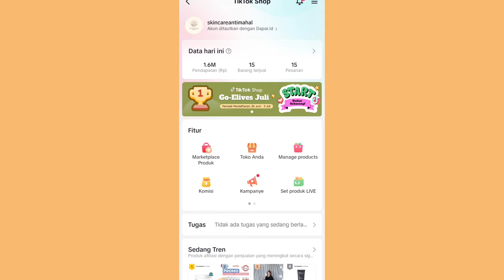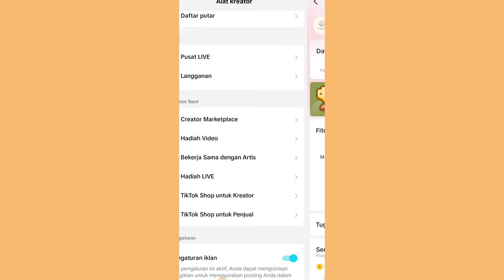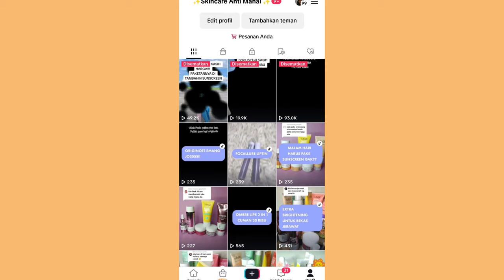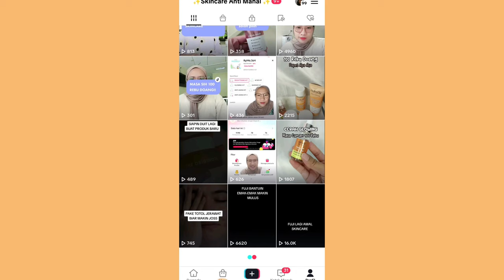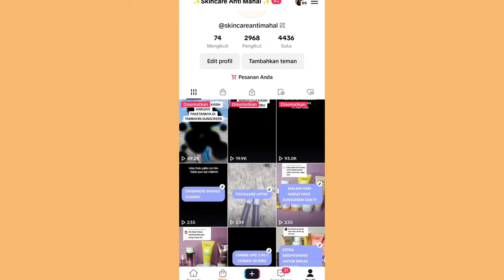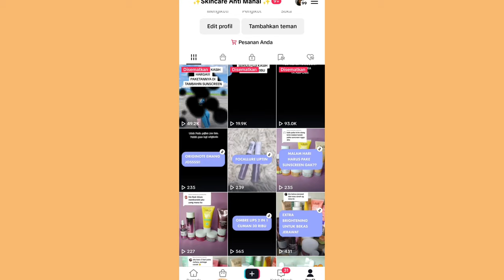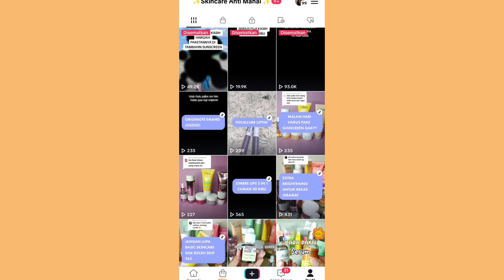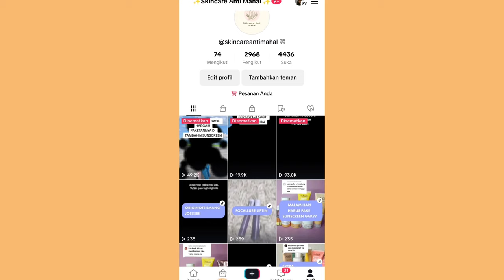TARIK KOMISI TIAP HARI DISINI ✨ SAMPINGAN PENGHASILAN JUTAAN RUPIAH ✅